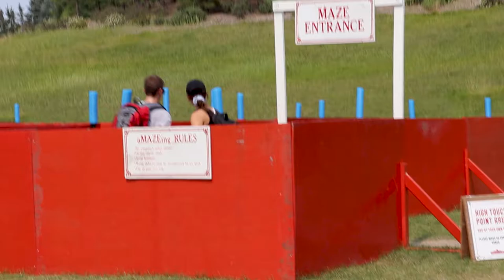Heritage Park CSCO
Step back in time with CSCO as we take look around Heritage Park!